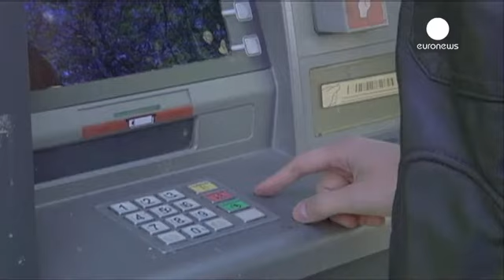بانک اسپانیایی بانکیا، درآمدزا شد - economy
درآمد بانک بحران زده و پر خطر اسپانیایی بانکیا در سه...

درآمد بانک بحران زده و پر خطر اسپانیایی بانکیا در سه ماهه پایانی سال 2013 میلادی بهتر از آنچه پیش بینی می شد بود.

درآمد این بانک در این دوره سه ماهه هفت درصد بیشتر از سه ماهه قبل بود و به 690 میلیون یورو رسید. تحلیلگران با توجه به نتایج عملکرد بانکیا در سه ماهه پایانی سال به بهبود شرایط این بانک در سال 2014 میلادی امیدوارند.